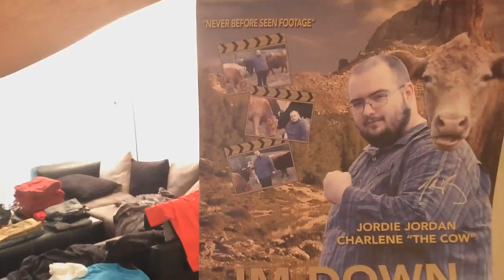Not So Lazy Sunday